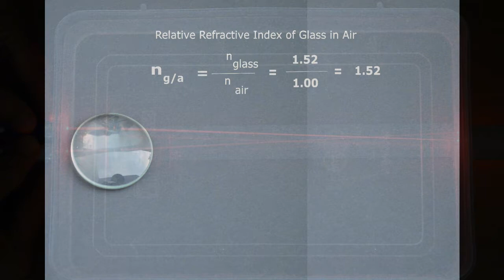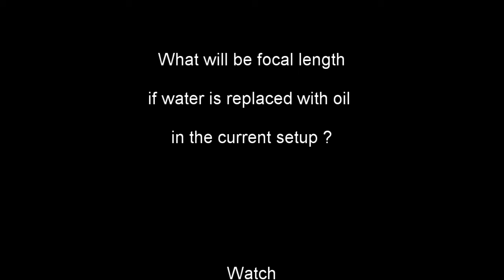Focal length of convex lens in Water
Focal length of the lens also depends on the surrounding medium. Normally it is air. What will be change in focal length if lens is kept in water ?

This arrangement enables visualization of the same. Formula is also used to calculate the values.